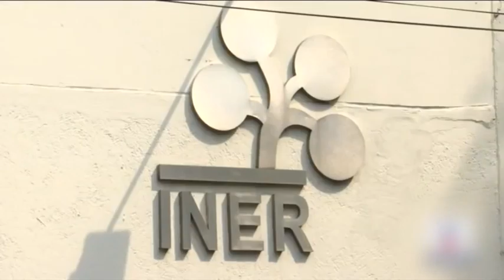Para Empezar el Día 19 de marzo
Inicia tu jueves con el mejor resumen informativo.